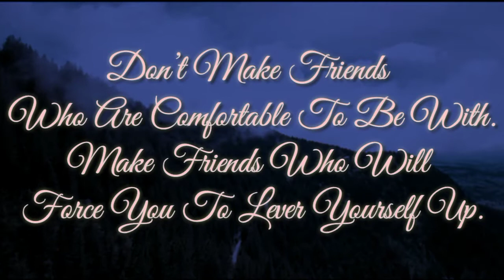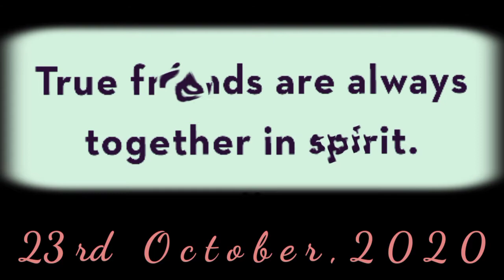Get Together PTC Friends